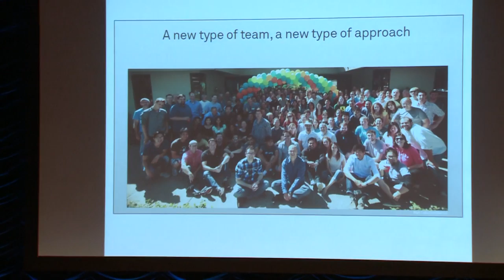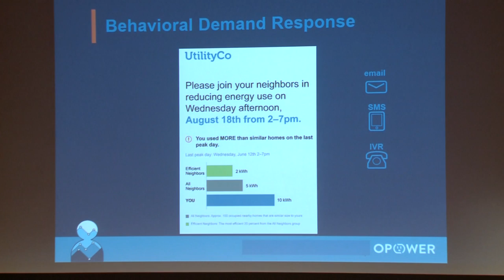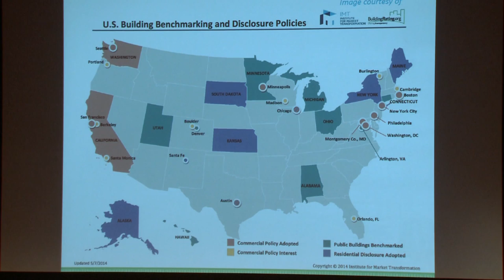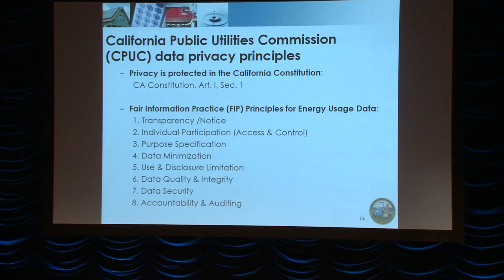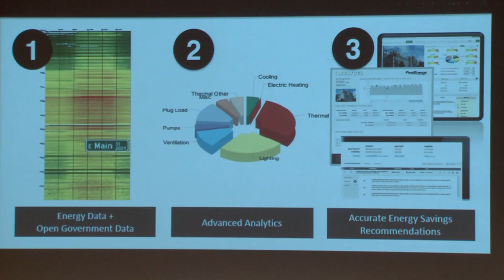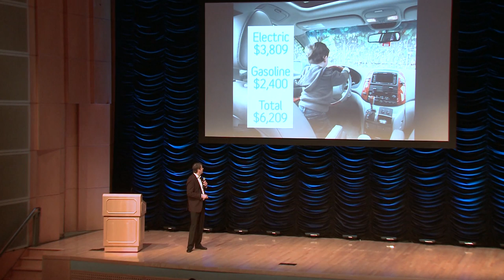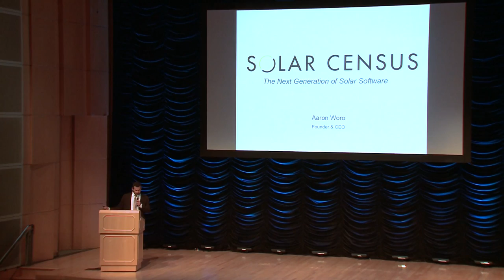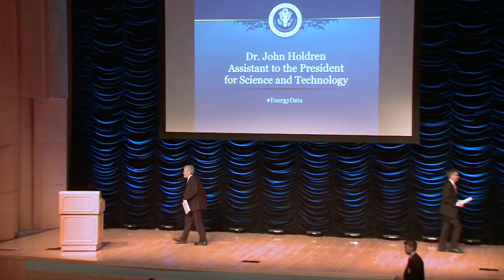Energy Datapalooza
On May 28, 2014, entrepreneurs, software developers, energy experts and policy makers gathered to highlight ways use data and innovation to promote a clean energy economy in America. The 2014 Energy Datapalooza was hosted by the White House, the Energy Department, and the General Services Administration.